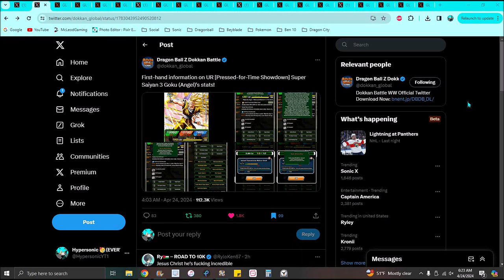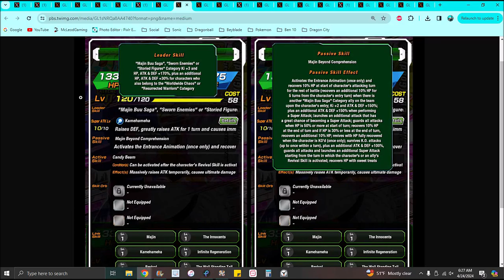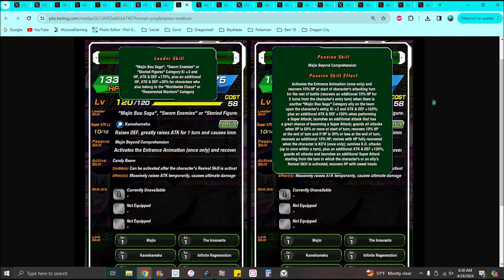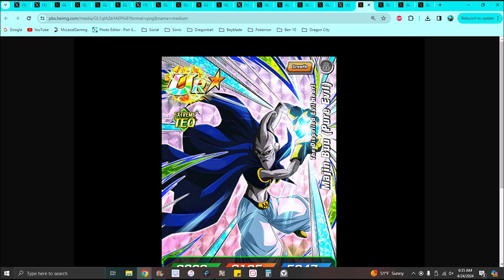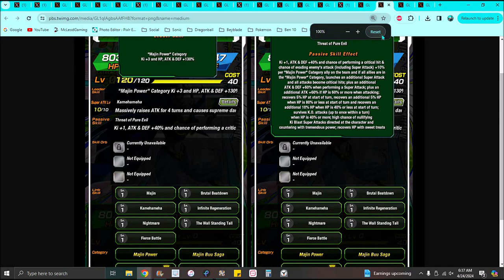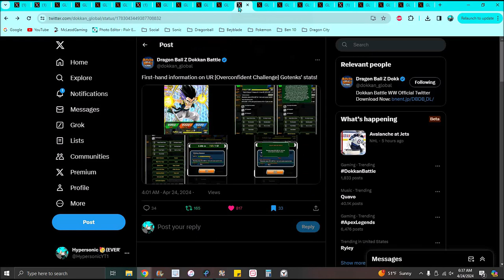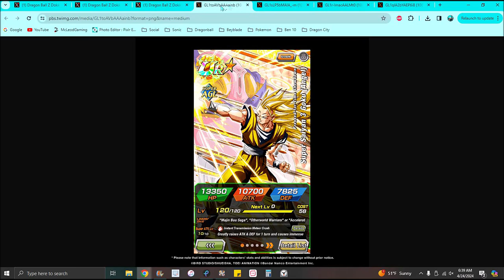THEY ARE GREAT!!! THE NEW GOLDEN WEEK 2024 UNITS ARE HERE INFO & DETAILS!!! DBZ Dokkan Battle